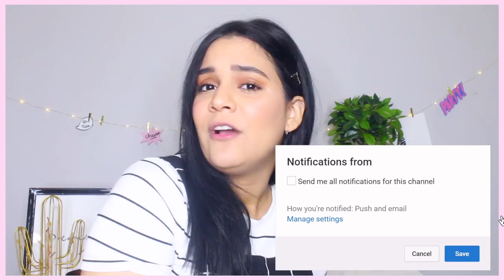HAUL DE EMBARAZADA 🤰🏻 " LO QUE PEDI VS LO QUE RECIBI" | RACHZX ♡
ROPA DE EMBARAZADA